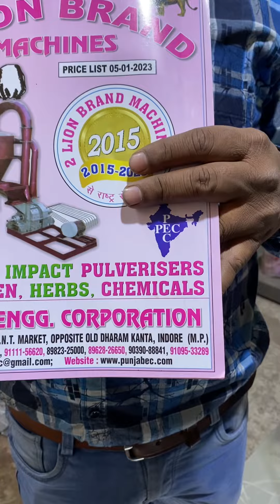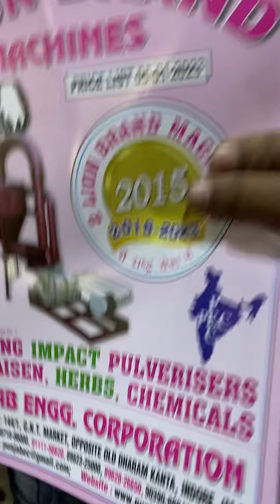Foam cutter machine.Factory 3 (Unit-3) #137, G.N.T. MARKET DHAR ROAD, INDORE-452002